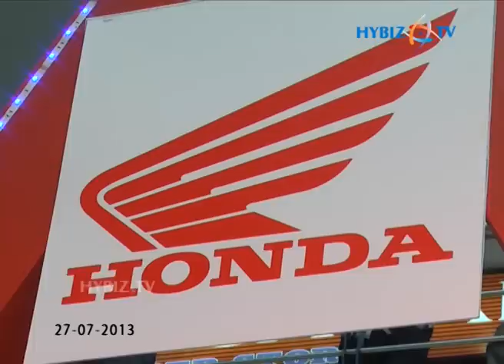New Honda 110 cc Dream Neo Launch